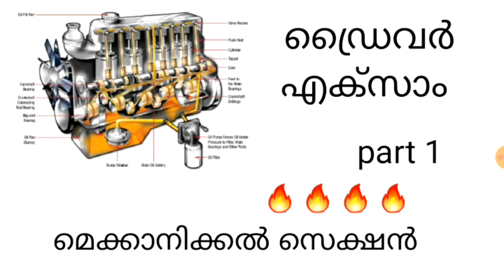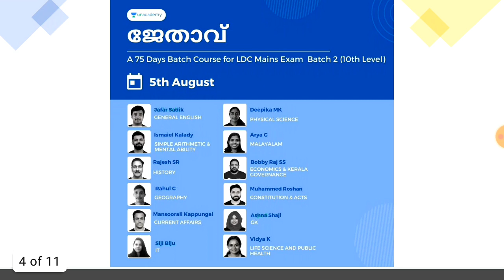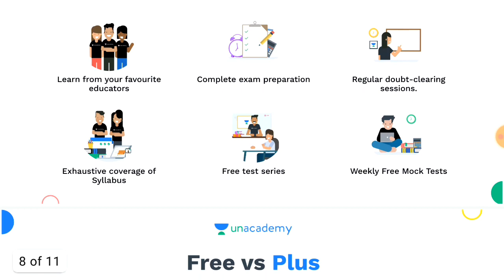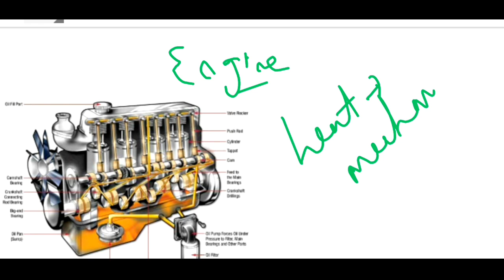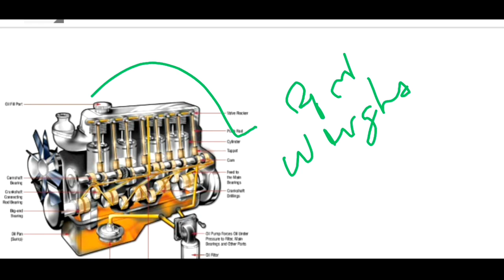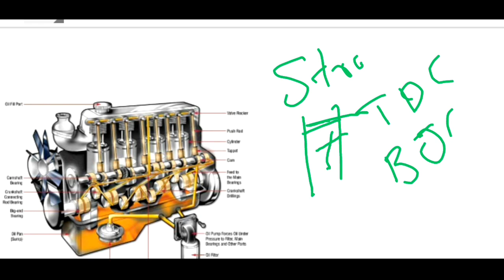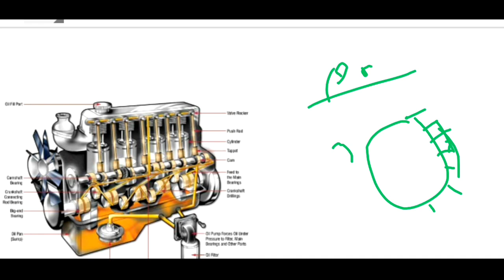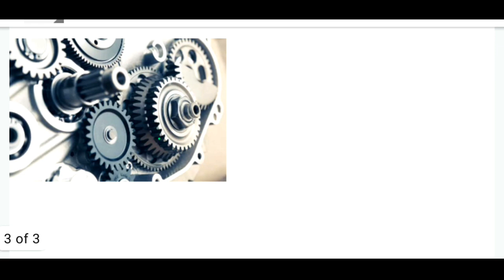Kerala psc driver exam preparation ||Trade part||Mechanical ||previous questions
ക്ലാസുകൾ 10%ഓഫറിൽ ലഭിക്കുവാൻ RACADEMY10 എന്ന കോഡ് ഉപയോഗിക്കുക *Batch Courses:*

കഴിഞ്ഞ LDC Mains ബാച്ച് കോഴ്സിൽ ജോയിൻ ചെയ്യാൻ പറ്റാത്തവർക്ക് ഈ പുതിയ കോഴ്സിൽ ജോയിൻ ചെയ്യാം (Aug 5th)
ജേതാവ് : A 75 Days Batch Course for LDC Mains Exam Batch (10th Level)

കഴിഞ്ഞ Degree Level/Secretariat Asst. ബാച്ച് കോഴ്സിൽ ജോയിൻ ചെയ്യാൻ പറ്റാത്തവർക്ക് ഈ പുതിയ കോഴ്സിൽ ജോയിൻ ചെയ്യാം (Aug 4th)

12th ലെവൽ പ്രിലിംസ് പരീക്ഷ കഴിഞ്ഞു. ഇനി മെയിൻസ് പരീക്ഷക്കായി തയ്യാറെടുക്കാം അതിനായി ഒരു അടിപൊളി അവസരം (July 8th)

10th ലെവൽ Mains(LDC/LGS), Degree level Prelims, Secratariat level, HSA, K-TET പരീക്ഷകളുടെ സിലബസ് പൂർണമായി കവർ ചെയ്യുന്ന കോഴ്സുകൾ Unacademy Plus subscription-ലൂടെ ലഭിക്കുന്നതാണ്!

Free Test Series :
10th Mains പരീക്ഷകൾക്ക് തയ്യാറെടുക്കുന്നവർക്ക് ഇതാ ഒരു അടിപൊളി ടെസ്റ്റ് സീരീസ്. June 1st മുതൽ  Monday to Saturday ദിവസവും രാത്രി 8 മണിക്ക്.

All Kerala Ultimate Mock Test Series For LDC Mains :

10th Mains പരീക്ഷകൾക്ക് തയ്യാറെടുക്കുന്നവർക്ക് ഇതാ ഒരു അടിപൊളി ടെസ്റ്റ് സീരീസ്.

Unacademy Plus subscription benefits:
1. Learn from your favourite teachers
2. Dedicated DOUBT sessions
3. One Subscription, Unlimited Access
4. Real-time interaction with Teachers
5. You can ask doubts in the live class
6. Download the videos & watch offline